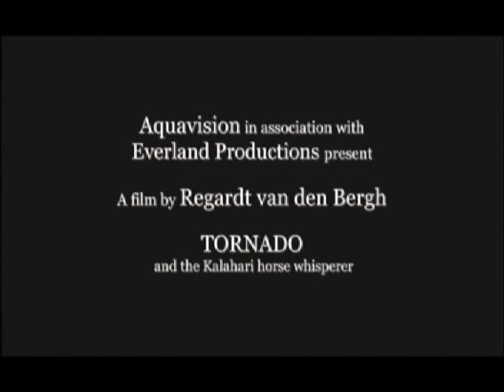Tornado and the Kalahari Horse Whisperer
Tornado is a true life film of patience, endurance and passion. Directed by Regardt van den Bergh, the picture tells the story of two damaged souls: Pierre, a depressed and damaged young man and Tornado, an emotionally tormented horse. Sensing Tornado's potential, Pierre travels to Noenieput, in the Groen Kalahari, to find Barrie Burger, a horse whisperer. With Barrie's advice, Pierre and Tornado embark on a journey of healing and self discovery, one that will change their lives forever. Tornado, an Arab horse of the purest bloodline, was pushed too hard and too fast, to become a show horse. He developed Self Mutilation Syndrome, and became a danger to himself and others. Sterility, brought on by stress, made him worthless to his owner. Until he met Pierre, his future seemed bleak. Once a top athlete with a passion for running, Pierre's dreams were shattered when he was crippled by rheumatism. Plagued by insecurity and depression, he too turned to self-mutilation.